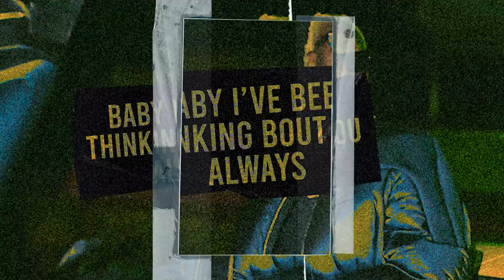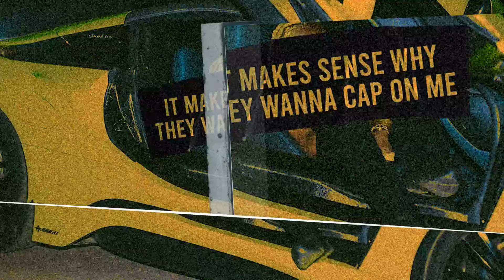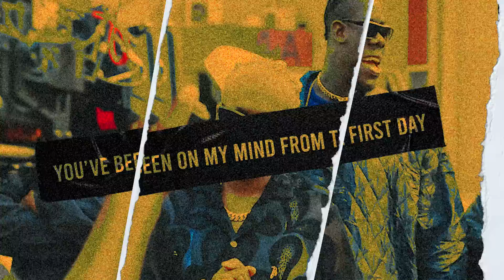Darkoo - Always ft @BlackSherifMusic (Official Lyric Video)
The official lyric video for Darkoo - Always ft @BlackSherifMusic

About Darkoo:
Nigerian-born and London-raised, Darkoo’s love for music was nourished within her family home where the sounds of 9ice and D’banj, alongside Fela Kuti and Ebenezer Obey could be heard resonating around the house.  A self-confessed ‘Afro-head’, Nigerian superstars such as Wande Coal and Wizkid left a lasting impact on Darkoo, particularly after she moved to London around the age of seven.

In 2019 Darkoo released her stand-out track, 'Gangsta' featuring fellow Londoner and rapper One Acen. Featuring her signature deep husky vocals, the track shot the teenager to fame, quickly becoming a TikTok favourite and was crowned the biggest Afrobeat Song of 2020 and earning her three MOBO nominations.

At just 19, the possibilities for Darkoo seem endless and though the pandemic has no doubt delayed her plans for a headline show her career is already in full motion while fans eagerly await her first EP that she’s currently working on.